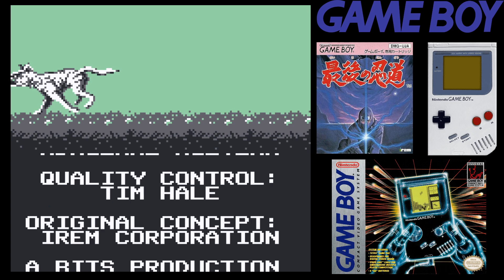Longplay: Saigo no Nindou - 1CC - Game #730 - Game Boy